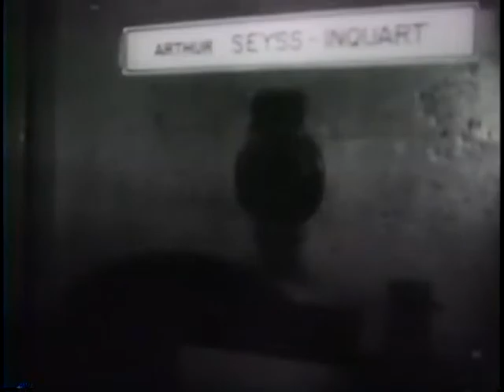First Postwar Aircraft Carrier Is Launched (1945)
National Archives and Records Administration - ARC 39085, LI 208-UN-177 - First Postwar Aircraft Carrier Is Launched (1945)Series: Motion Picture Films from "United News" Newsreels, compiled 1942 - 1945. Part 1, the aircraft carrier Oriskany is launched at the Brooklyn Navy Yard. Part 2, the aircraft carrier Ticonderoga docks at San Francisco. Part 3, President Rios of Chile visits President Truman at the White House. Sec. of State Byrnes is present. Part 4 shows salmon being caught and canned. Part 5, President Truman dedicates a dam at Gilbertville, Kentucky. Part 6 shows the 100th anniversary celebration at the Naval Academy, Annapolis, Maryland. Part 7 shows preparations at Nuremberg for the war guilt trials. Includes shots of Justice Robert H. Jackson.